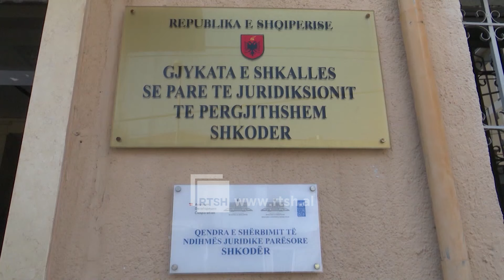Vrasja dyfishe në Velipojë - Dy të rinjtë e arrestuar do të vazhdojnë të qendrojnë në burg